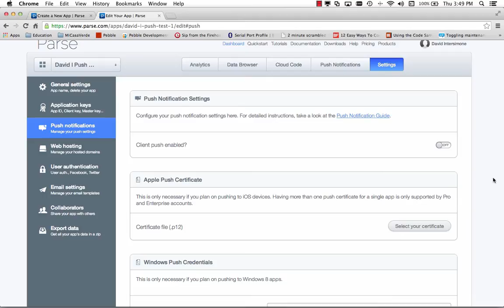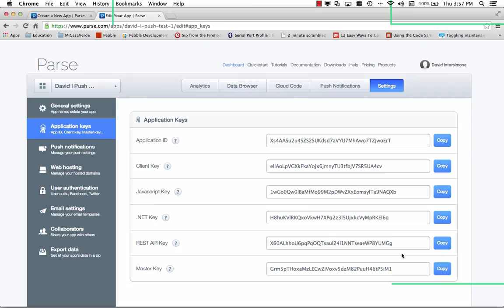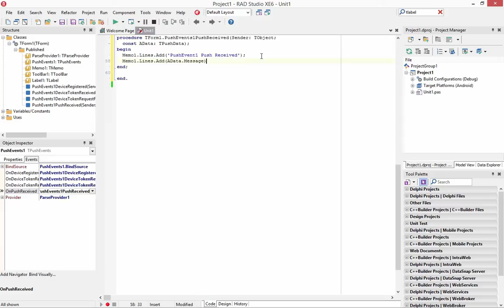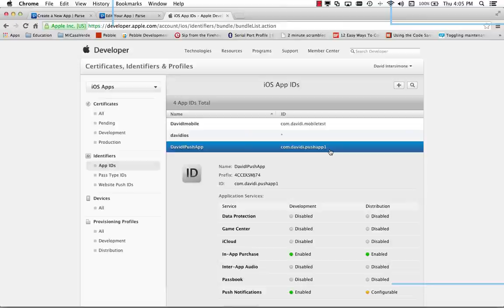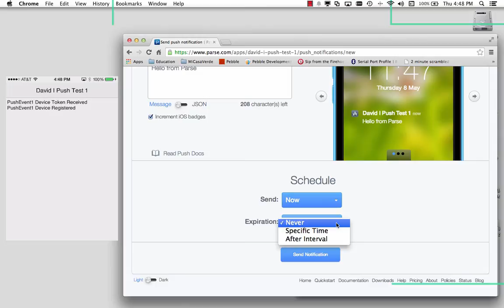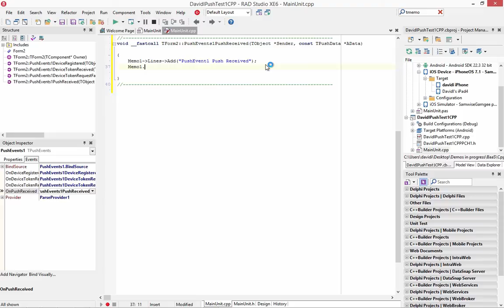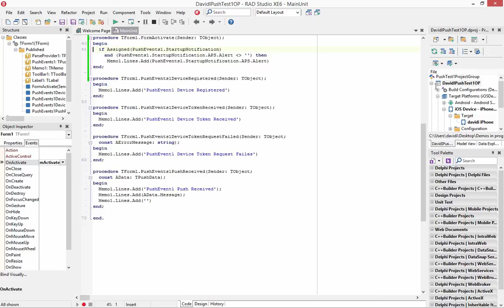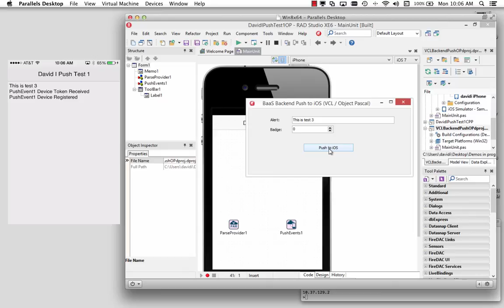Parse iOS Push Application Development using Object Pascal and C++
This video shows you how to create Object Pascal and C++ iOS applications that use Parse iOS Push Notification BaaS (Backend as a Service). See more BaaS videos, articles and webinar on demand